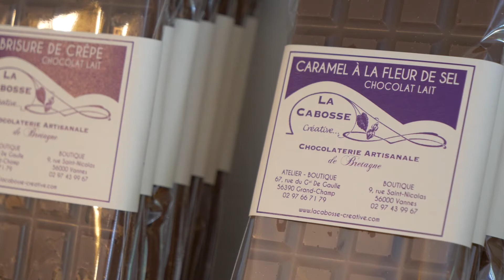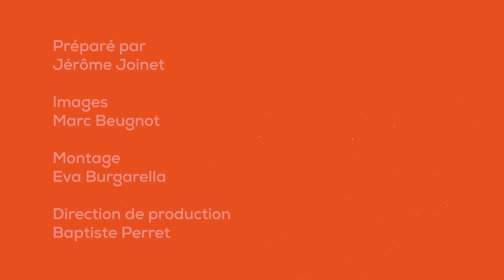Paroles d'entreprise : La Cabosse Créative, évaluer son entreprise pour transmettre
Dans ce reportage vous allez découvrir l’histoire d’une transmission réussie : celle de la Cabosse Créative, une chocolaterie artisanale avec un atelier et deux boutiques dans le Morbihan (Bretagne). Une à Vannes et une à Grand-Champs.
Fabienne le Blevec, créatrice de cette chocolaterie artisanale, a voulu passer la main. Elle a trouvé un repreneur au sein des salariés de l’entreprise. Mais avant cela, elle a du franchir différentes étapes. Tout d’abord, l’évaluation de l’entreprise, ensuite la mise sur le marché et enfin la finalisation de la transmission de l’entreprise à à Gabriel Maingret.